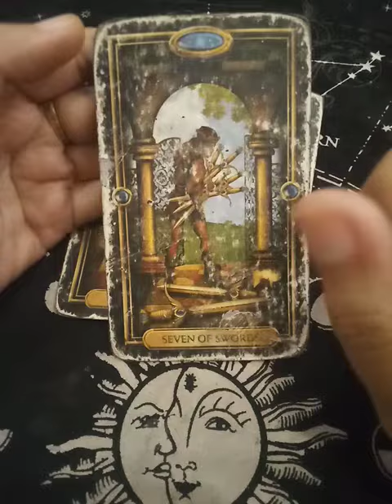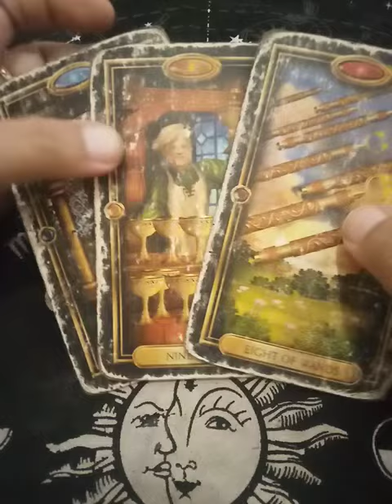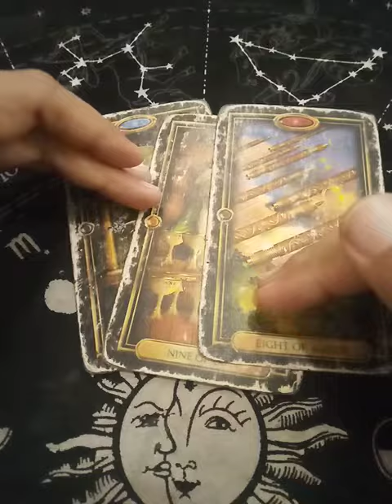Pisces "EX NEXT MOVES" Jan. 10-16, 2022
EX FEELINGS

EX THOUGHTS

WEEKLY MONEY

WEEKLY SINGLES